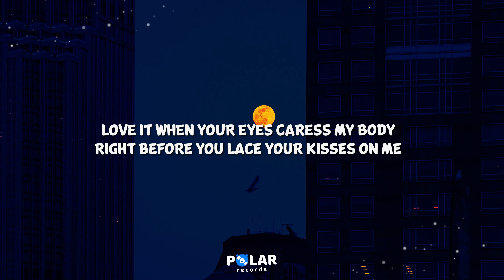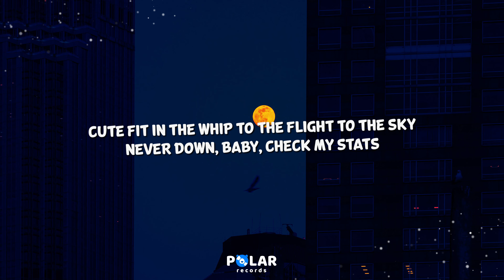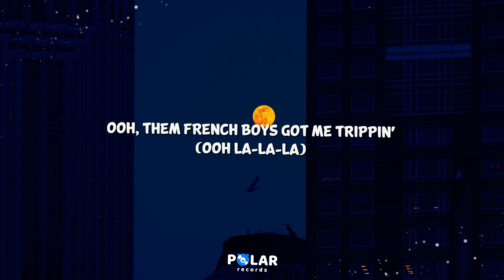LISA - Moonlit Floor (Lyrics)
0:00 Lyrics | LISA - Moonlit Floor

0:03 Intro
Ooh la-la-la
Ooh la-la-la

0:10 Verse 1
I'ma need to hear you say it out loud
'Cause I love it when my name slips out your mouth
Love it when your eyes caress my body
Right before you lace your kisses on me

0:27 Pre-Chorus
Green-eyed French boy got me trippin'
How your skin is always soft
How your kisses always hit
How you know just where to
On that accent off your lips
How your tongue do all those tricks?

0:45 Chorus
Kiss me under the Paris twilight
Kiss me out on the moonlit floor

1:03 Verse 2
Cute fit in the whip to the flight to the sky
Never down, baby, check my stats
Truth is, I wasn't tryna meet nobody
Baby, I was there to get my bag
But when I saw you I was like, "I like that"
Wasn't tryna break, baby, I fought back
But when I heard you say, "Bonjour, bébé"
I was like, "Damn"

1:20 Pre-Chorus

1:37 Chorus

1:55 Bridge
Ooh, them French boys got me trippin' x4

2:12 Chorus